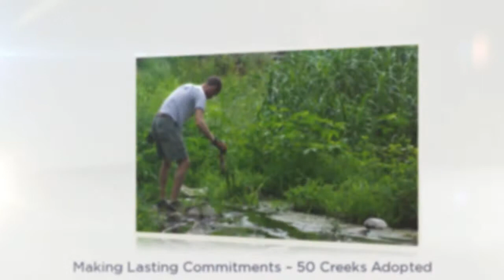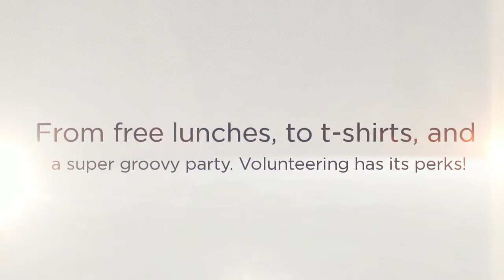KAB Community Clean-ups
KAB community clean-ups make a big impact.